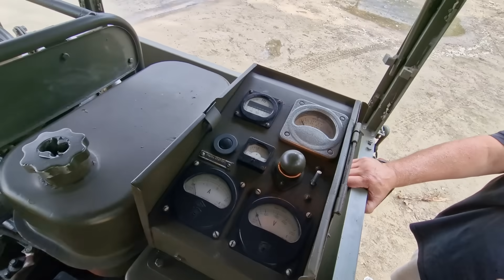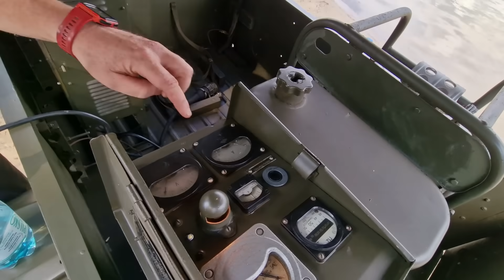Najdroższa kawa z Buchanki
Kawę przygotować na wiele sposobów. Można zrobić na ogniu, na gazie, w ekspresie, kupić na stacji lub w kawiarni. Ja postanowiłem zrobić kawę Maciejowi i sobie na benzynie...
Polecam ten sposób wszystkim. Może nie jest szybko, ale na pewno jest drogo.